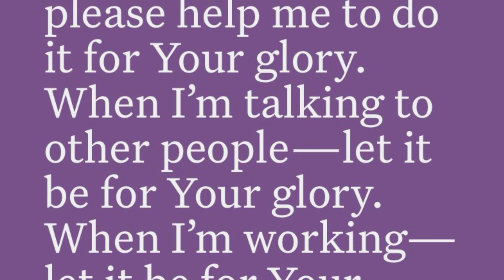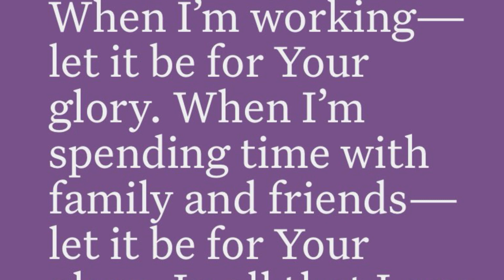Does Manifesting Really Work